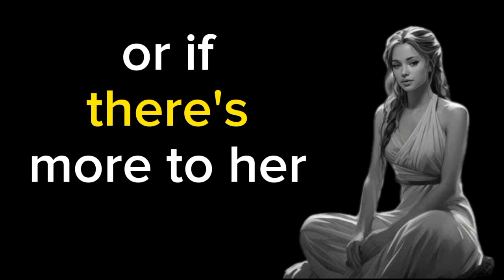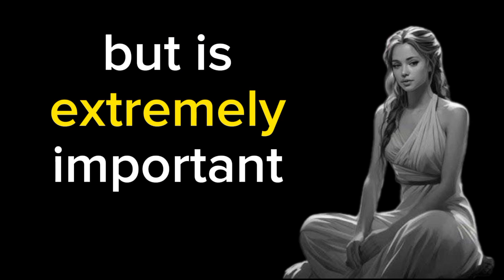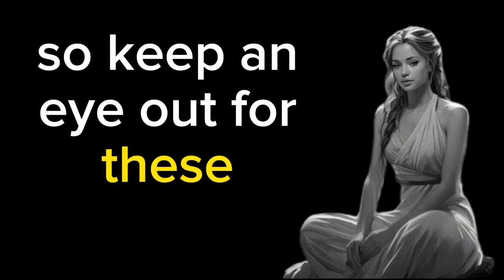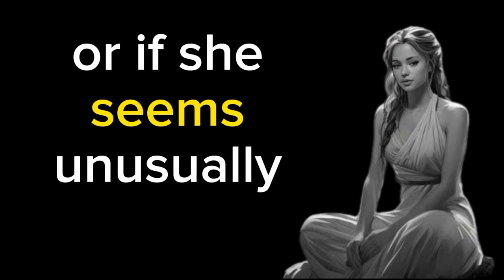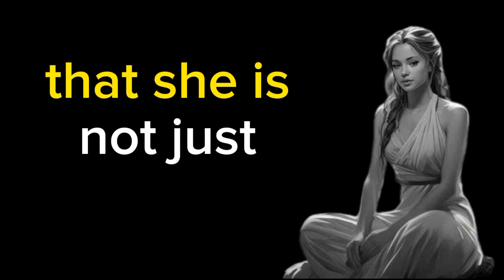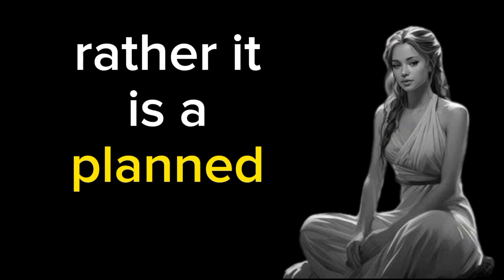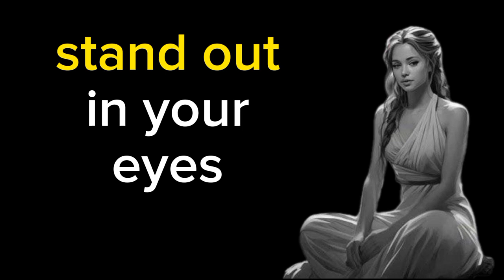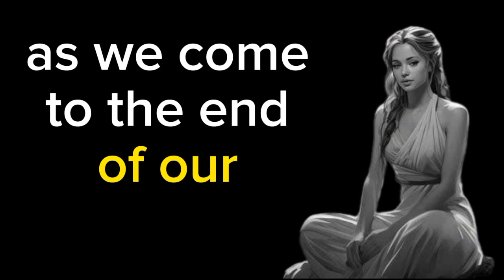12 Signs a Woman Likes You But Is Trying Not to Show It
12 Signs a Woman Likes You But Is Trying Not to Show It
Body Language: Watch for subtle signs like leaning in, maintaining eye contact, or playing with hair.Smiling: Frequent genuine smiles can indicate interest and attraction.Initiating Contact: If she initiates physical contact, like touching your arm, it could be a positive sign.Mirroring: People often mimic the body language of those they are attracted to.Engagement: A woman interested in you will actively engage in conversations and show genuine curiosity.Teasing or Playfulness: Light teasing or playful banter is a common way to express interest.Compliments: Regular compliments, especially about your appearance or personality, may be subtle signals.Lingering Around: If she extends conversations or lingers around you, she might be interested.Attention to Details: Remembering small details about your life can indicate she's paying close attention.Social Media Interaction: Frequent likes, comments, or follows on social media could be a sign of interest.Nervousness: Sometimes, nervousness or fidgeting can betray underlying attraction.Creating Opportunities: If she actively creates opportunities to spend time with you, she likely wants to get to know you better.
tags